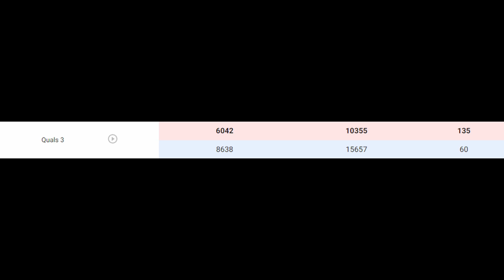10355 Project Peacock League Meet 2 Match 3 (135-60)